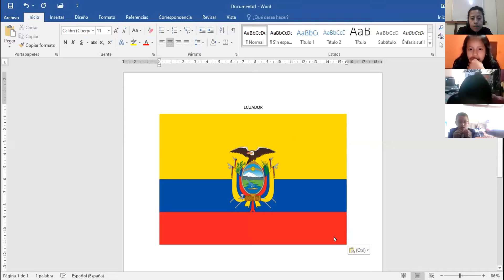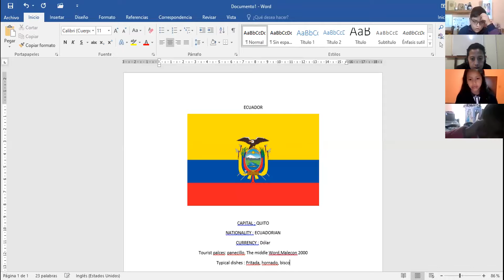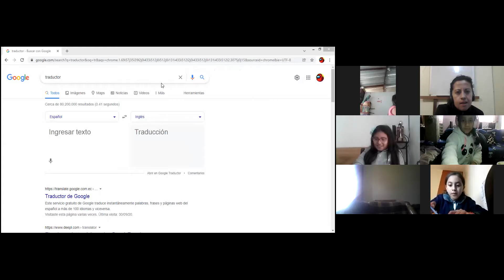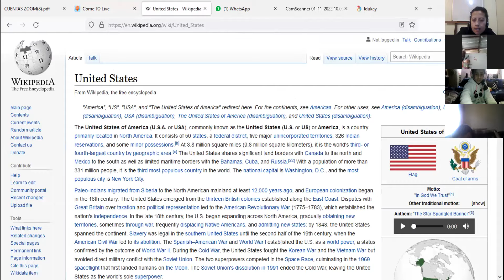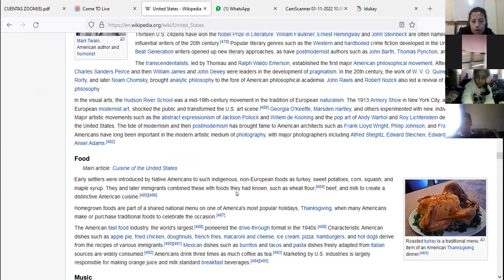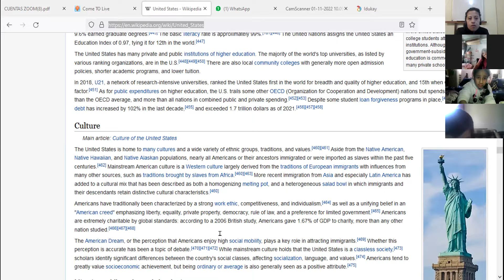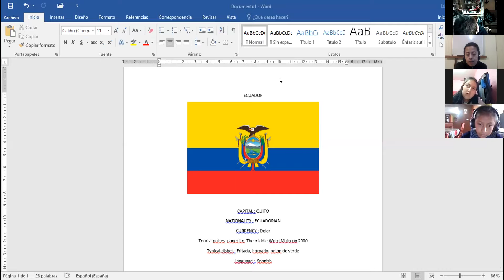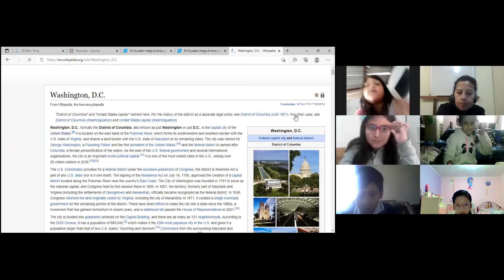5EGB B INGLES BETTY 11ENE2022